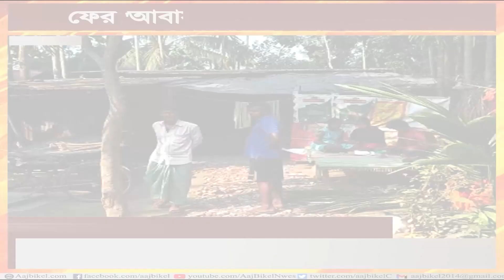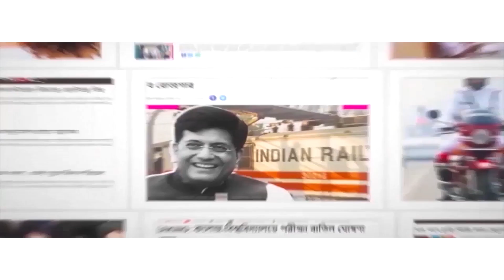ফের ‘আবাস যোজনা’ নিয়ে দুর্নীতি! Another scam accusation over Awas Yojana scheme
The villagers alleged corruption in the PM Awas Yojana scheme. The incident is of Mansapota area under Enayatpur and Chanduriya number 1 Gram Panchayat of Chakdah block’s Raurtari Gram Panchayat. Despite having names in the list, the villagers alleged that they are yet to get houses. Apart from this allegation, the villagers have also accused the issue of nepotism under this scam. Why are the eligible villagers not getting houses as promised under the Awas Yojana, questions the villagers! Watch Aaj Bikel news to know in details.